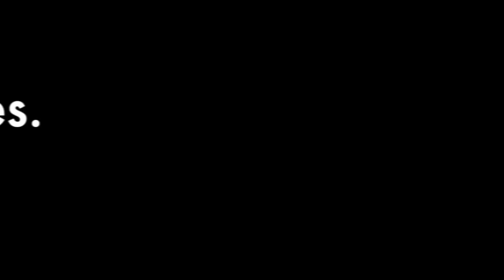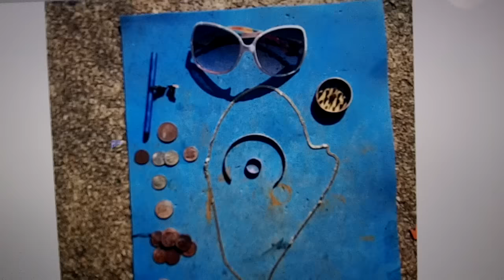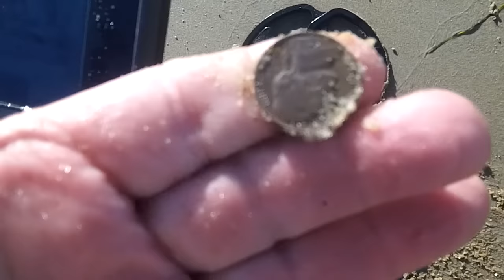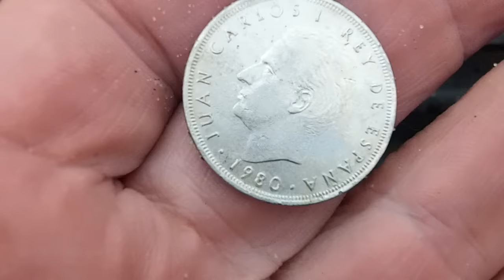June 27 - 28 - Gold in Our Scoops - i like it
This video is about hunting for yellow metal on the va beach oceanfront waters edge zone - using minelab CTX3030's